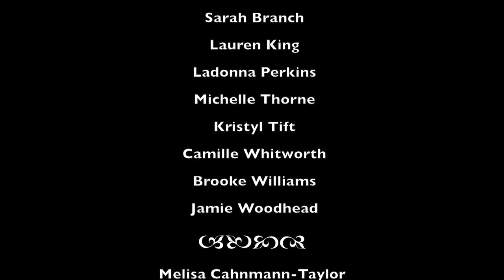Teachers Tell All: Theatre for Social Change in Our Educational Communities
Misha's PoetryCast presents
Teaches Tell All:  Theatre for Social Change in Our Educational Communities
Created and performed by Melisa Cahnmann-Taylor, Emily Sahakian, and the students of LLED 7504 (Cindy Blair, Sarah Branch, Lauren King, Ladonna Perkins, Michelle Thorne, Kristyl Tift, Camille Whitworth, Brooke Williams, Jamie Woodhead).

 0:00 Introduction
 4:16 Embodied Statistics "1 in 4"
 6:02 Emotional Symphony: What we love about teaching
 10:12 Listening Outloud, "I can make a difference": AP French (new teacher)
 12:38 Image Theatre & A Garden Dream—A teacher's vision of possibility
 14:34 Image Theatre: What we hate about teaching
 16:47 Where do they go? Homelessness in the Classroom
 18:20 We Speak English in this Country: Ironies of Second Language Education
 19:01 Testing March: Money Madness in Educational Testing
 21:06 YouTube Artist: Constraint and Creativity
 26:50 Passing & Prom: Enduring Personal and Social Struggle
 29:26 Forum Theatre: "Au Revoir, Français"
 50:04 Post-Show Discussion

Misha's PoetryCast is a production of the UGA College of Education.